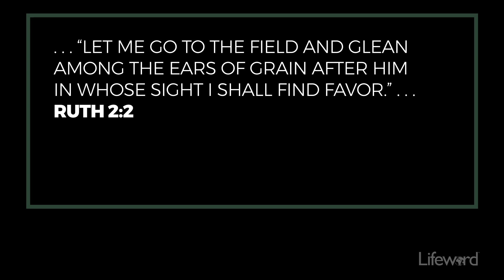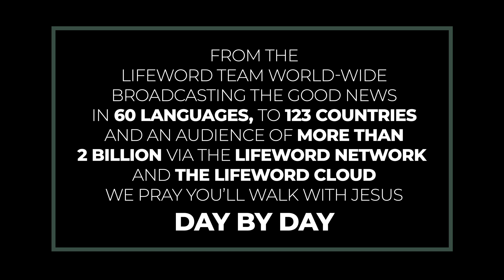Have You Found Favor?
Ruth exhibited humility by admitting her dependence on the kindness of someone else for her provision.